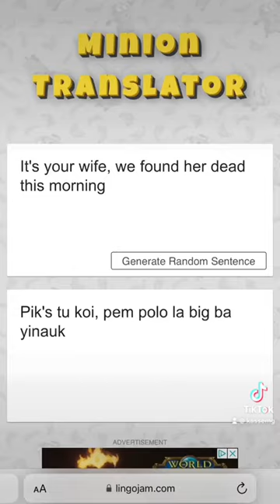Ryan :(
Sorry Ryan.

We're over on Twitch now, come join a winning team.